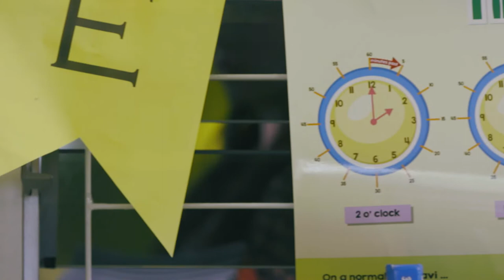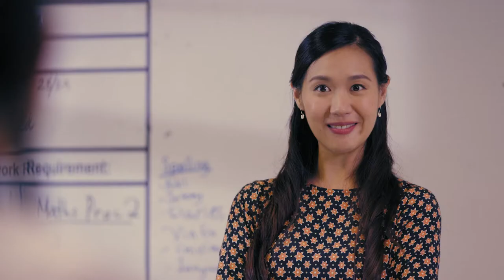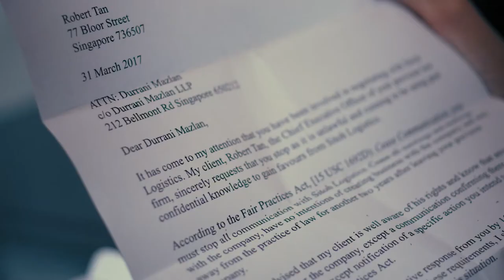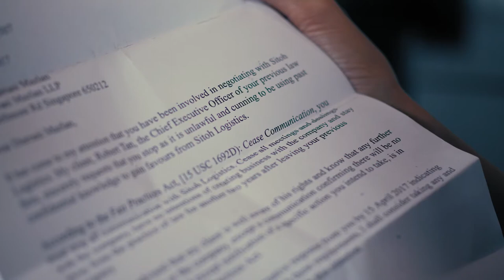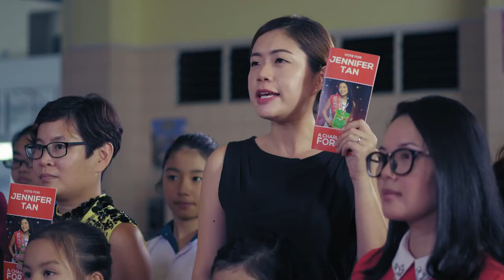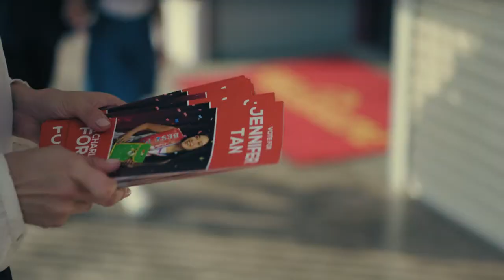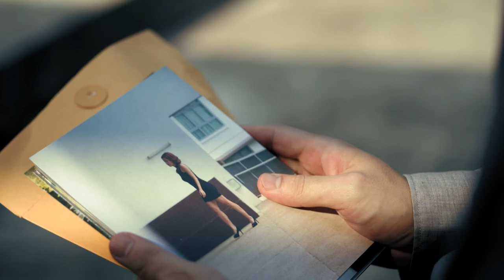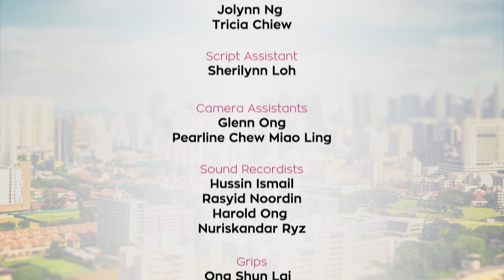Lion Mums S2 EP8 | May The Best Mother…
Durrani pushes Jennifer to run for Charleston PTA president when news spreads that Chae Lian has no plans to serve another term. Durrani sees this an opportunity for them to have more insight into what is going on at school and also to give them more contact with teachers and the Principal. Jennifer agrees after realising that the current PTA does not appear to have initiatives for weak students like Ada. But a startling new development prompts Chae Lian to reconsider her decision to step down as PTA president and places Jennifer and Chae Lian on a headlong collision course with each other.